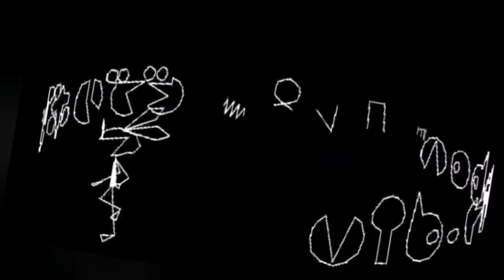CheckPoint 2022 - SUNNY DAY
Dans la tradition des montages aléatoires de 3/4h du mat'.

Période de paix, de bonheur, d'amour !
Début (de la phase profonde et stable) d'une nouvelle relation.

Un beau matin
Un jour ensoleillé
Une belle journée qui s'annonce
Attends-moi, j'arrive